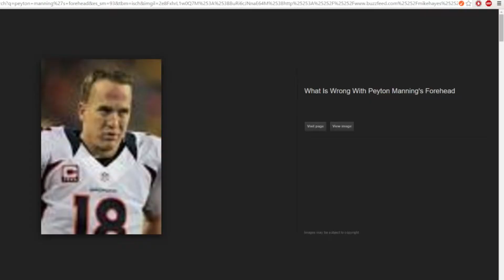CS:GO 2015 Archive - Deathmatch Party Room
old csgo archived video
this is a relic that i enjoy having up. if you enjoyed the csgo content and want more... sorry? I don't make content often and it ain't gonna be csgo when I do put out more content. I suck at that game and the funny people were not me :) I was just along for the ride that was csgo in 2015.